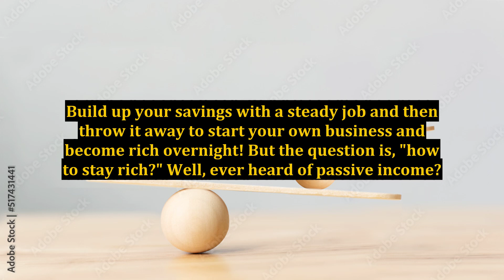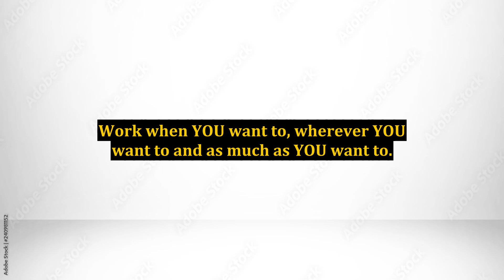Online Passive Income Opportunities